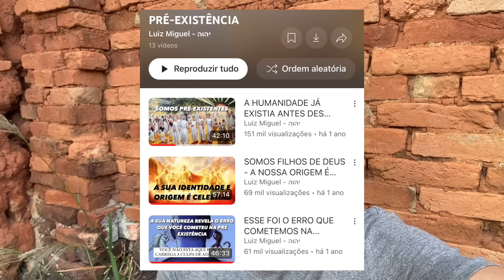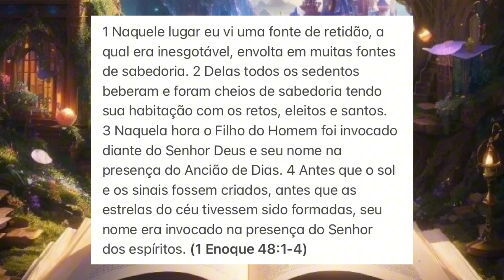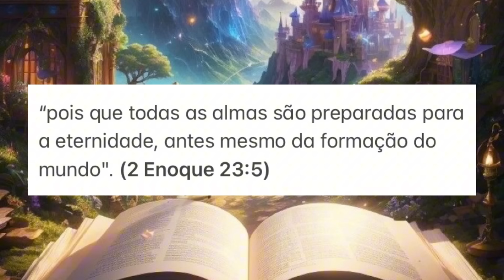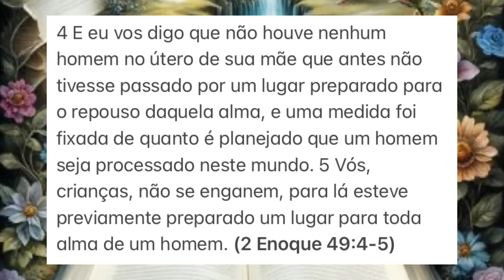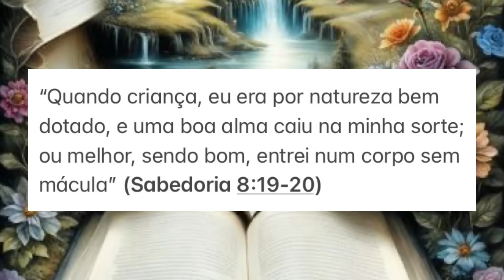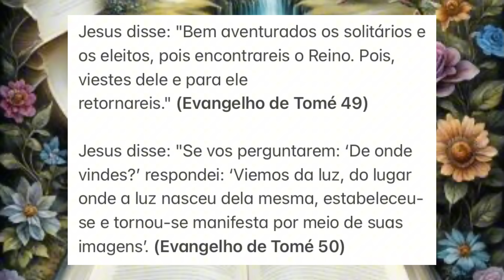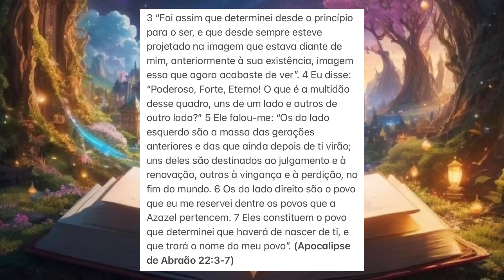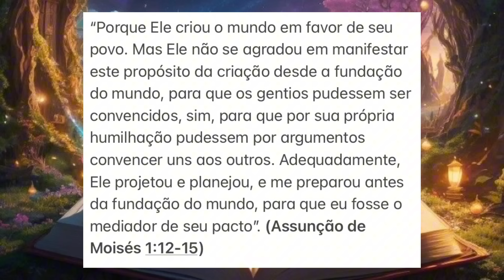EVIDÊNCIAS EM APÓCRIFOS SOBRE A PREEXISTÊNCIA DA HUMANIDADE